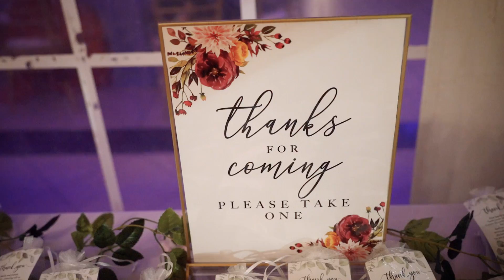Sandra & Scott | Wedding Highlights